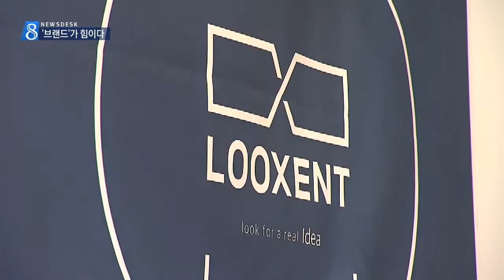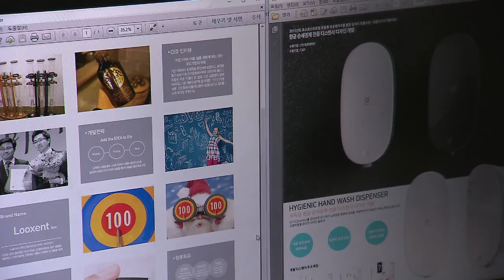[대구MBC뉴스] 힘내라 중소기업-브랜드 개발 지원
내용: 힘내라 중소기업-브랜드 개발 지원 - 권윤수 기자